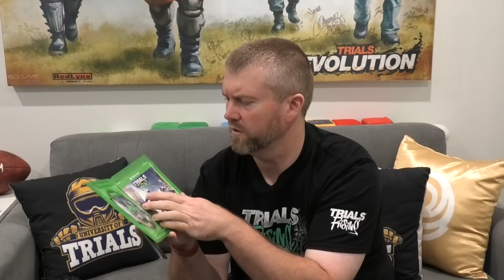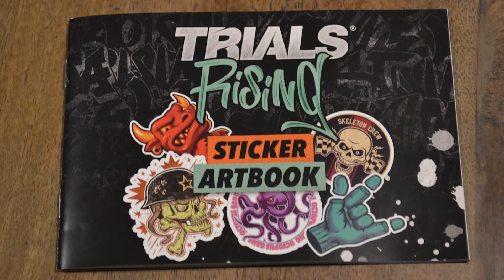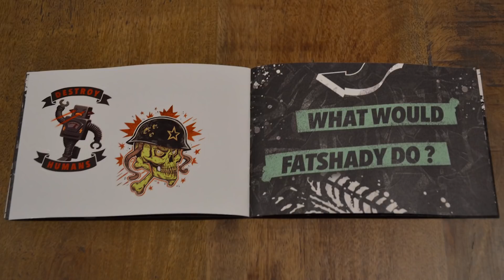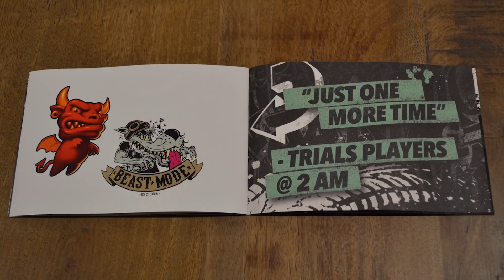What is inside the Trials Rising Gold Edition?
Here we'll open a brand new copy of Trials Rising Gold Edition and see what is in the box. In addition to the expansion pass, it includes a Sticker Artbook that has something special and i wanted you to be there when I opened my first one.